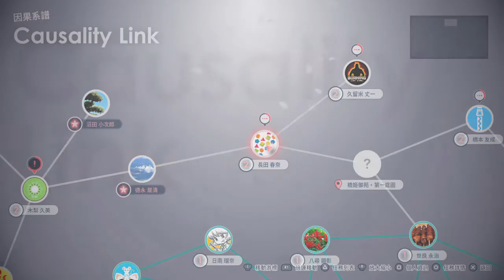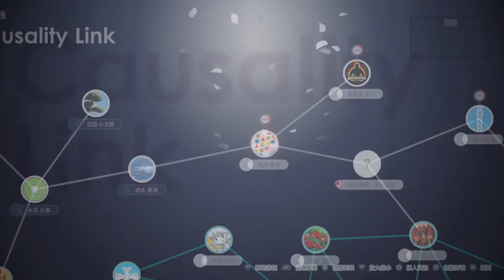Caligula2 卡里古拉2 026